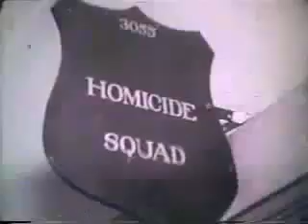Realidades Doc 1954 Puerto Rican History